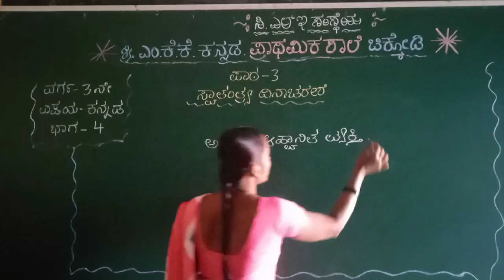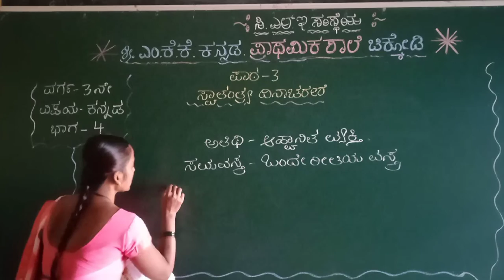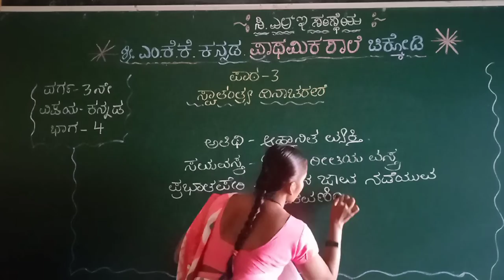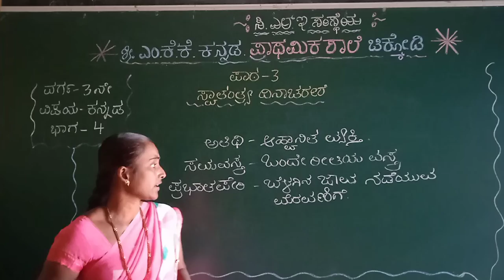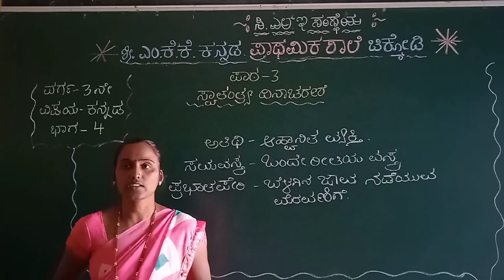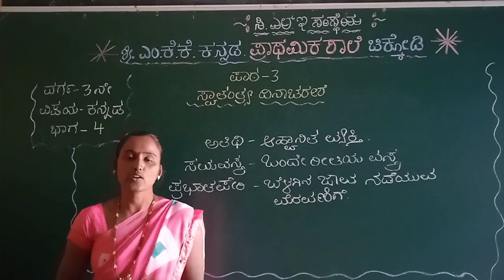MKK 3rd kan less 3 Swathantr Dinacharane part 4